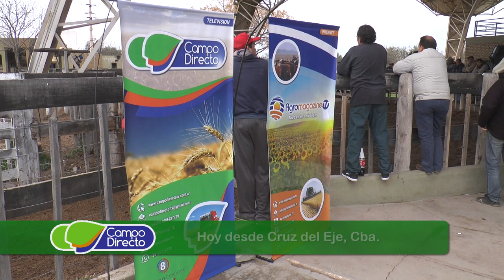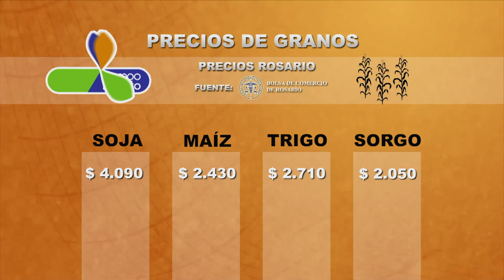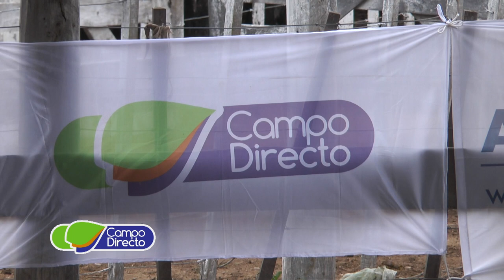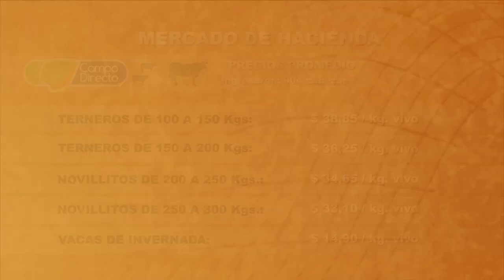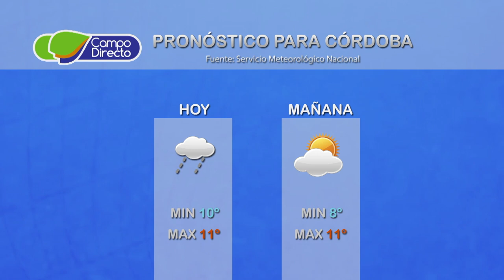Micro Agropecuario Campo Directo 193 Fecha 10 de julio de 2017